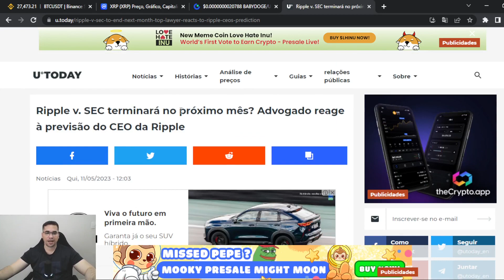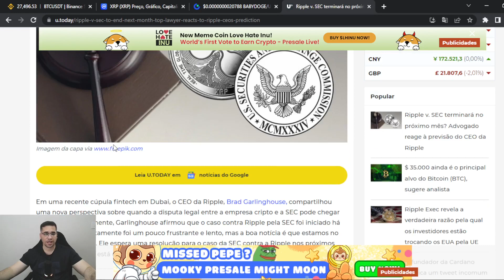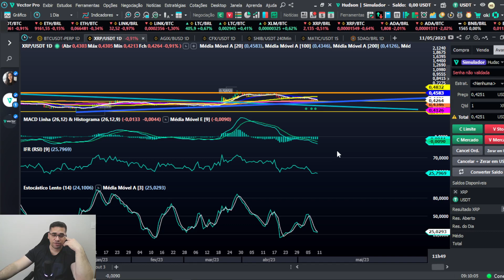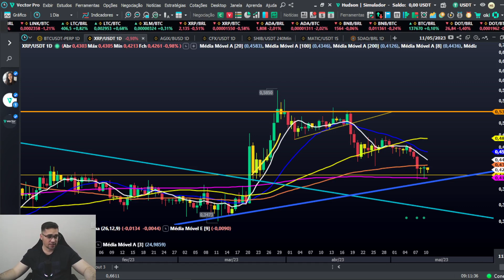Ripple XRP VS SEC processo pode acabar somente em 2024, e preço pode continuar em queda!